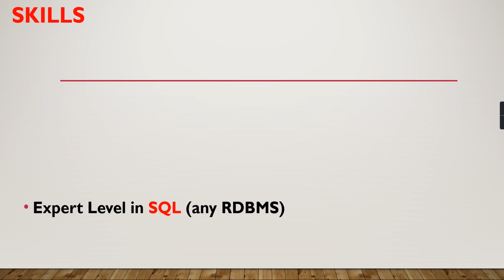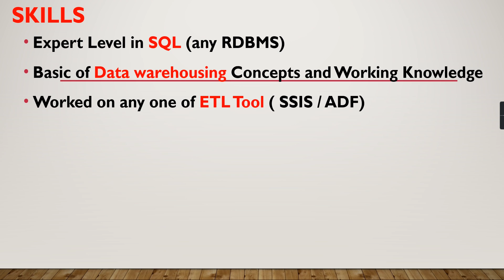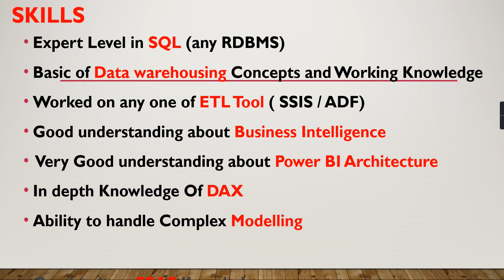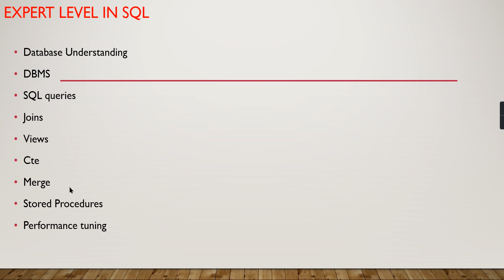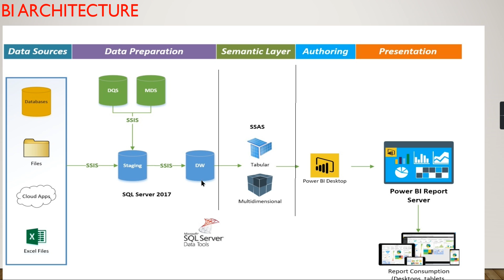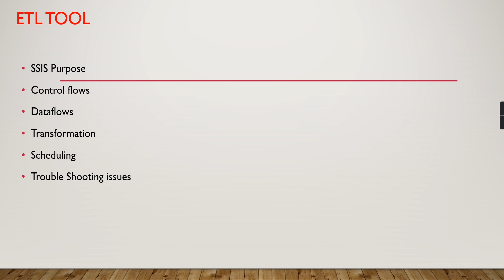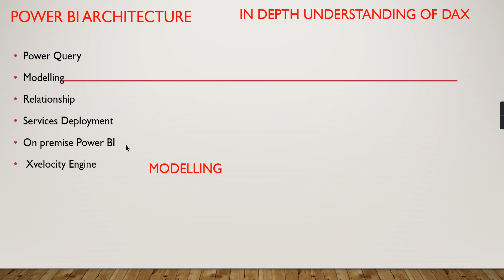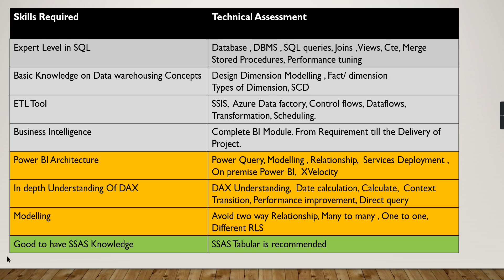What to Expect in Power BI Interview || Questions and Answers Topics || 2-5 Years Experience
* Power BI Interview Questions and Answers - Topics *

This video will cover what you will be asked in the power bi interview for your experience levels if you are a job seeker, if you are hiring manager you will know what questions should be asked in the interviews to the candidates and how to evaluate the answers.

This video series is not only What to Expect in Power BI interviews for job seekers , this is What is Expected in candidates for hiring managers and organizations.